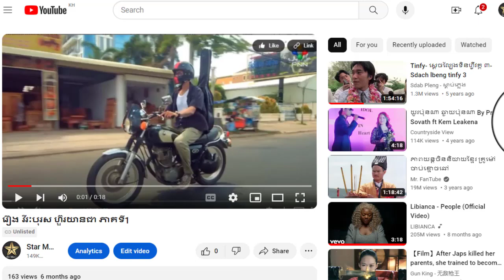រឿង វីរៈបុរស ហ៊ួរយានជា ភាគទី6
ដើម្បីទស្សនារឿងនេះពីដើមដល់ចប់ សូមចុចលើលីងខាងក្រោម៖

សូមអរគុណ